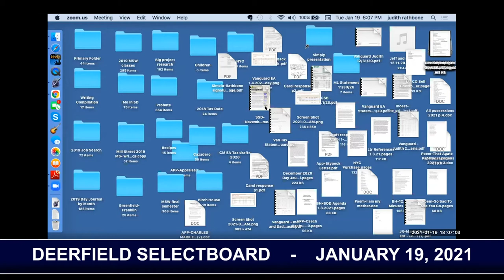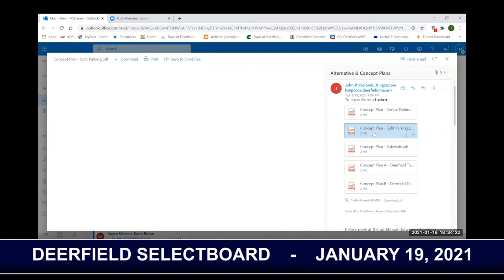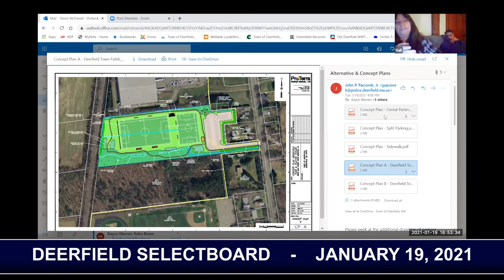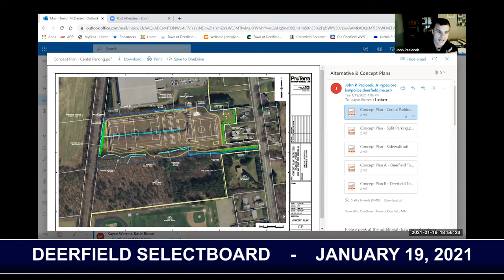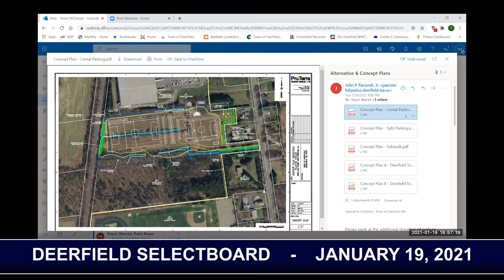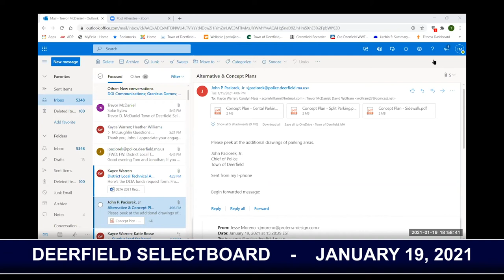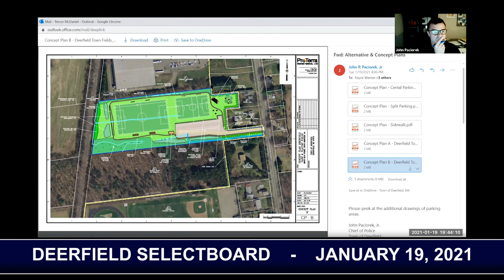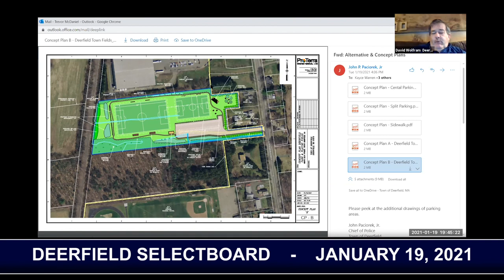Deerfield Selectboard - January 19, 2021